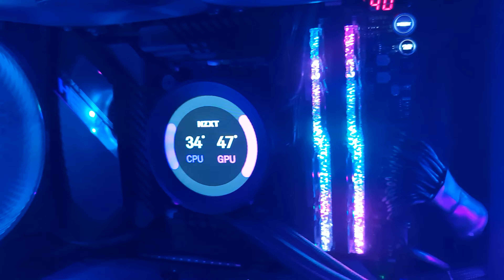MSI RTX 3090 SUPRIM + Intel i9 10900K gaming rig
My PC Specs Below:

NZXT Kraken Z73
ASUS ROG MAXIMUS XII HERO
MSI RTX 3090 SUPRIM
G.Skill Trident Z Royal Silver 32GB DDR4 @ 3600 MHz
3TB M.2 SSD @ 2500 & 3200 MB/s
Asus Essence STX II 7.1
JBL 305P MKII Studio Monitor
Beyerdynamic DT770 Pro 80 with Antlion Audio ModMic 5